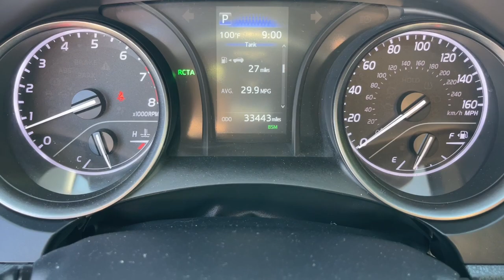2021 Toyota Camry Mesa, Tempe, Chandler, Scottsdale, Gilbert, AZ P7671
Supersonic Red Used 2021 Toyota Camry  available in Mesa, Arizona at Berge Toyota. Servicing the Tempe, Chandler, Scottsdale, Gilbert, AZ area.

Berge Toyota
2020 W. Riverview Auto Drive

Recent Arrival! Clean CARFAX. CARFAX One-Owner.Black w/Fabric Seat Trim w/Sport SofTex.28/39 City/Highway MPG Odometer is 16068 miles below market average!Supersonic Red 2021 Toyota Camry SE FWD 8-Speed Automatic 2.5L I4 DOHC 16VAll vehicles pass a stringent 160 point inspection. Most late model vehicles have Platinum Toyota warranty options available for pennies on the dollar!Our Mission:* To ensure you have an exceptional experience with us today regardless of your decision.* To treat you with respect and provide you with all the information you need to make informed choices.* To help change your perception about what the car buying and car servicing experience should be.* To build your desire to share your wonderful experience with friends and family..